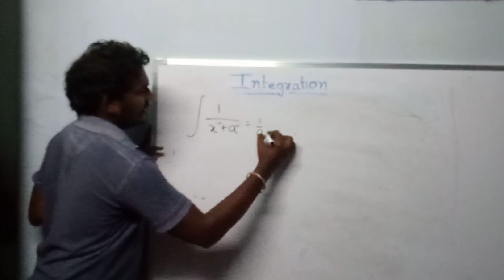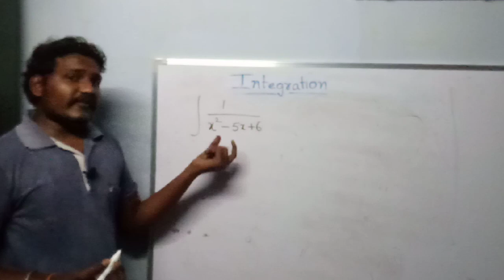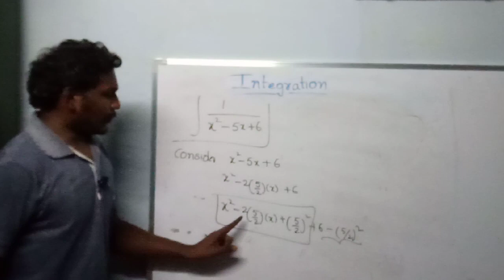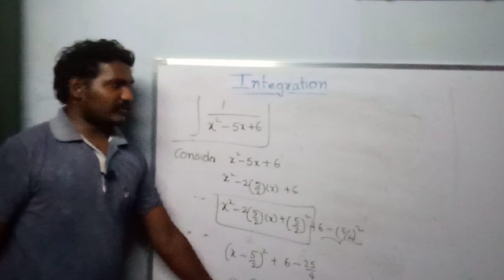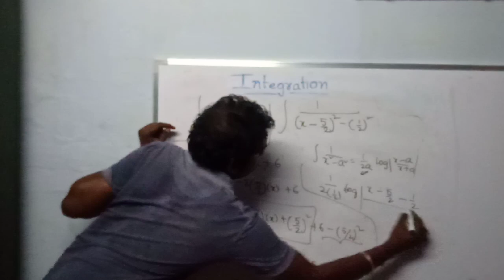Integration of polynomial in denominator | completing square method in integrals | MATHS IIB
in this video you will learn about solving a Integration problem with a polynomial in denominator